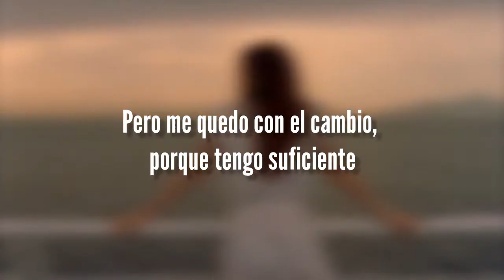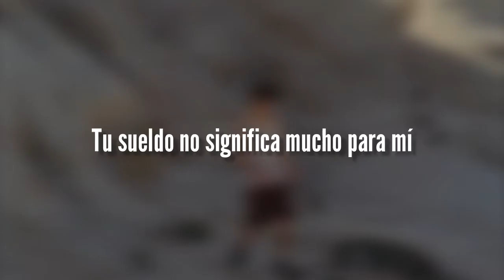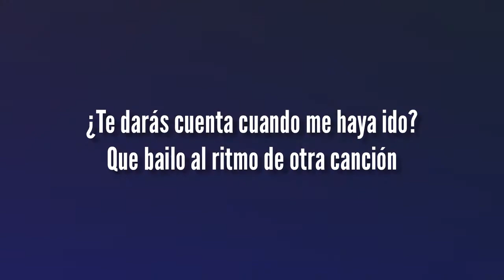Kungs vs Cookin' on 3 Burners - This girl (Español)